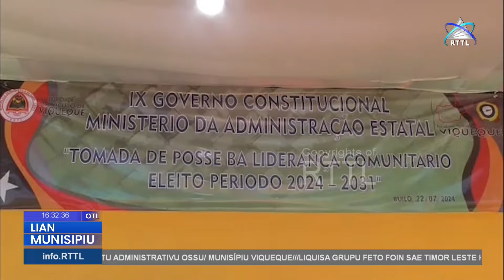MAE Fó Posse ba Xefe Suku Builo